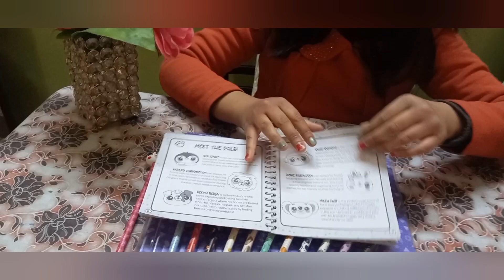Aaj Mishti ka aaya Naya GIFT 🎁🎁 । Nainital Daily Vlogs । anchalpant vlogs